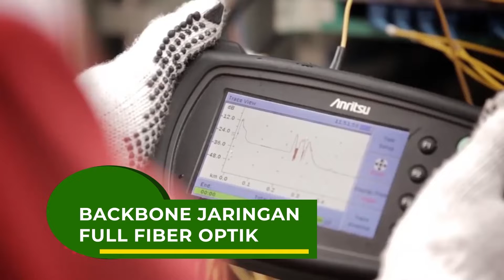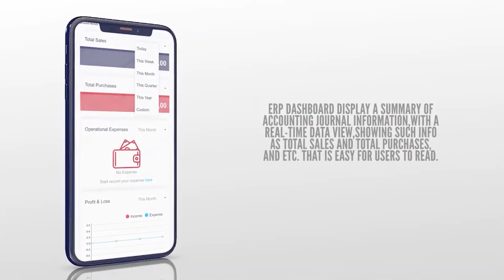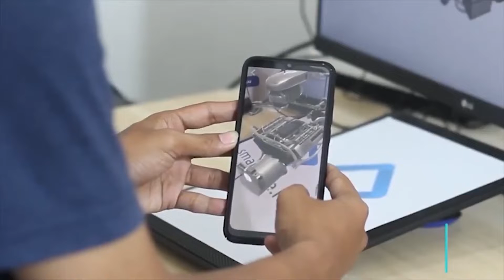VIRTUAL EDUFAIR UNIVERSITAS JENDERAL AHMAD YANI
Official Channel Youtube Universitas Jenderal Ahmad Yani